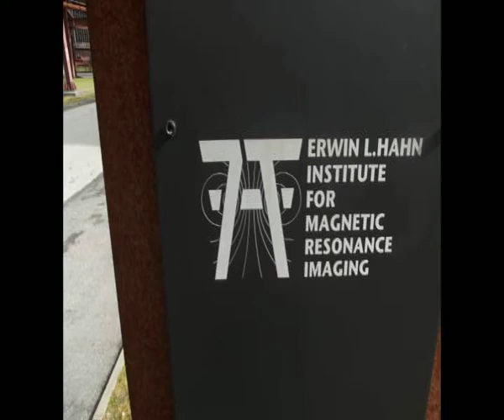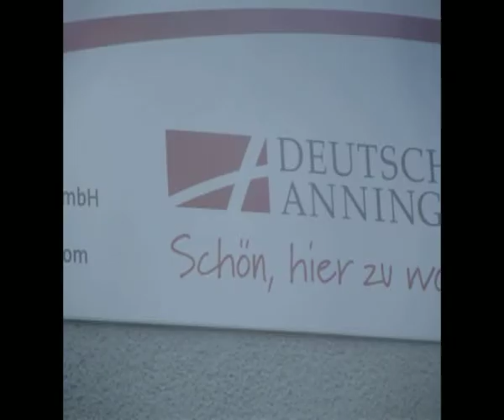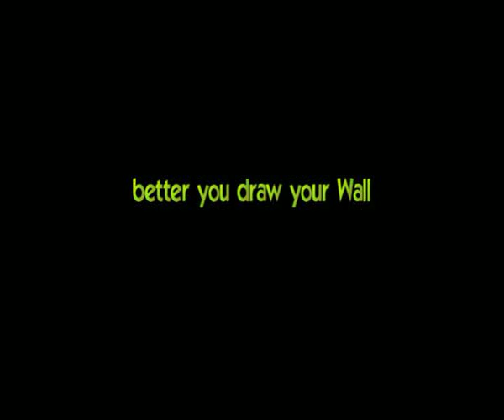German Pharaonen show / inclusive Chemtrails in Essen Deutschland Nrw März 2012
diese Chemtrail und Pharaonen Show wurde mit Bildern aus Essen bestückt - Musik stammt von Project Ra (Produzent aus Essen) - Video Ursprung unbekannt